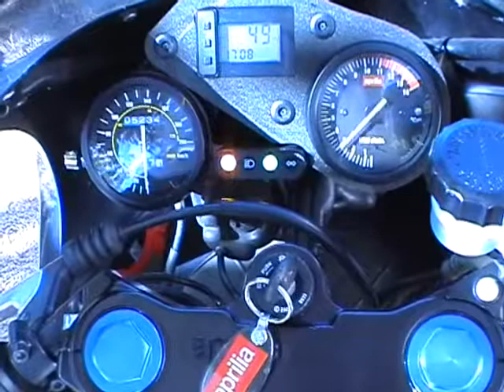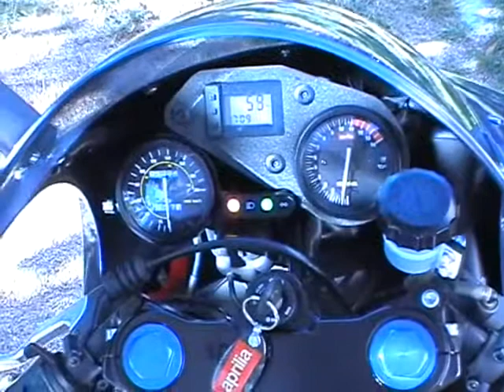Aprilia RS 125 (V. Rossi replica) filmée en 2004.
car crash compilation tv,
car crash compilation 2020,
car crash compilation 2021 russia,
car crash compilation beamng drive,
car crash compilation australia,
car crash compilation america,
car crash compilation australia 2021,
car crash compilation april 2021,
car crash compilation america 2021,
car crash compilation arizona,
car crash compilation animation,
car crash compilation in race,
car crash compilation ireland,
car crash compilation june 2021,
car crash compilation july 2021,
racing crashes,
racing crashes and fails,
racing crashes 2021,
racing crash that killed 2,
racing crashes reaction,
racing crash in florida,
racing crashes dirt,
racing crashes game,
racing crash kills mom,
racing crash court,
racing crash compilation 2021,
racing crash compilation,
racing crash 2021,
racing crash reaction,
racing crash car,
racing crash mother and daughter,
racing crash bandicoot,
racing crashes beamng,
crash team racing crash bandicoot,
street racing crash bayshore,
crash bandicoot racing ps4,
bike racing crash with song,
worst banger racing crash ever,
barbie car racing crash,
racing crash compilation 2020,
f1 racing crash compilation,
bmx racing crash compilation,
soap box racing crash compilation,
street racing crash death,
drag racing crash detroit,
extreme e racing crash,
racing crash fire,
street racing crash fatal,
fatal street racing crash florida,
car racing crash fire,
motor racing crash funny,
crash team racing nitro fueled,
crash bandicoot team racing nitro fueled,
racing crash game,
crash team racing ps4 gameplay,
crash team racing switch gameplay,
street racing crash houston,
truck racing crash hungary,
11th hour racing crash,
racing on highway crash,
horse racing crash,
crash team racing hard mode,
harness racing crash,
hill climb racing crash,
racing car crash in real life,
iracing crashes,
iracing crash compilation,
iracing crashes new damage model,
iracing crashes dirt,
iracing crash physics,
iracing crashes first person,
iracing crashes rage,
iracing crashes 2021,
josh owens racing crash,
crash bandicoot racing japanese commercial,
crash tag team racing japanese,
crash team racing japanese,
jet boat racing crash,
junior drag racing crash,
brad jones racing crash,
crash team racing kamado joe,
racing crash killed,
street racing crash kills mom,
street racing crash kills,
crash bandicoot kart racing,
go kart racing crash,
kanjo racing crash,
street racing crash los angeles,
crash tag team racing loading screen,
crash team racing longplay,
crash tag team racing longplay,
longtail boat racing crash,
lutz racing crash,
crash team racing switch lite,
legends racing crash,
crash tag team racing music,
motogp racing crash,
crash team racing music,
motorcycle racing crash 2021,
crash team racing boss music,
motogp racing crash 2020,
shrek smash n crash racing music,
nyc traffic racing crash,
racing crash onboard,
car racing crash real,
crash team racing 8 bit,
figure 8 racing crashes compilation,
outlaw figure 8 racing crashes,
crash team racing scus-94426,
street racing crashes #9
car crash compilation japan, memes russian car crash compilation bad drivers usa dashcam
Beamng,beamng drive crashes,beamng drive mods